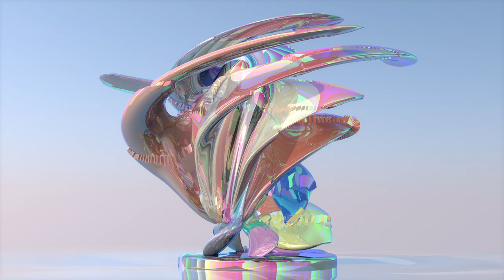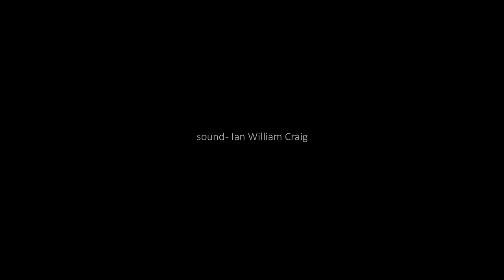Echo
sound - Ian William Craig, Requiem for Al Purdy
YOmoYO

YOmoYO yomoyoart art digitalart artwork artist 3dgraphics modernart abstractart 3d abstract digital digitalart artist creative digitaldesign Shibuya akihabara contermporaryart modernsculpture motiongraphics streetart publicart augmentedReality ar vr arkit Virtualreality motiontracking# Cinema4D#computergraphics#tokyo#futurecity